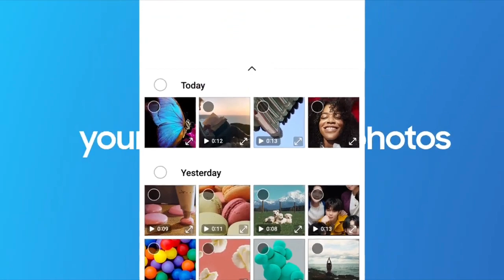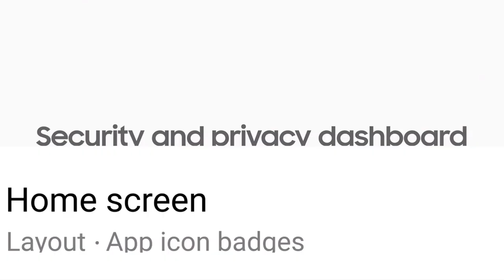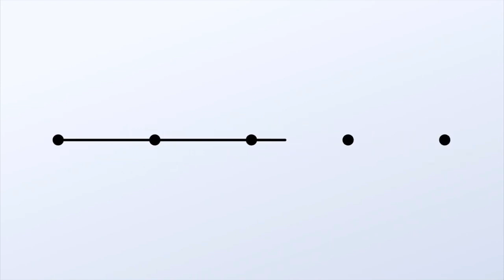Samsung A52s 5G OneUI 5.0 Android 13 Update Almost Here 🔥🔥